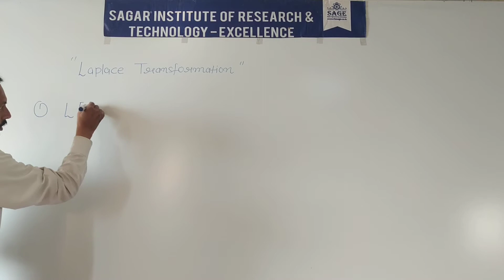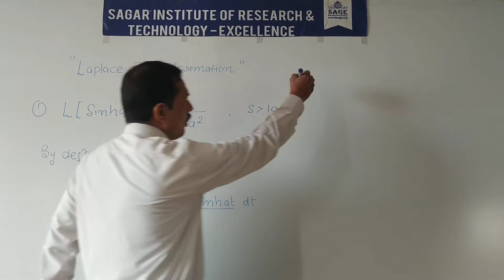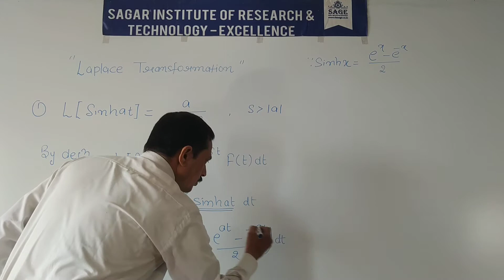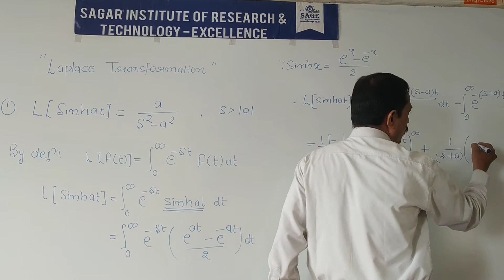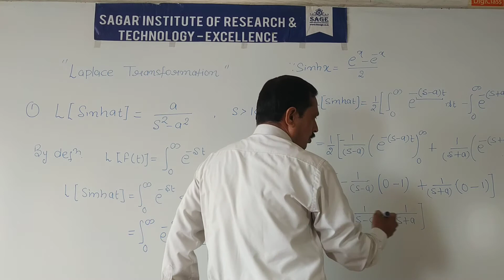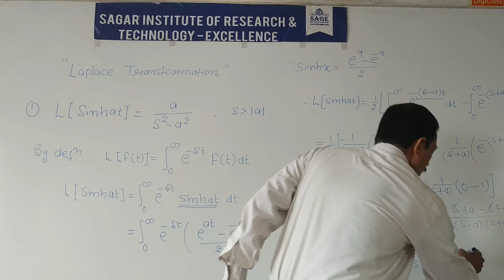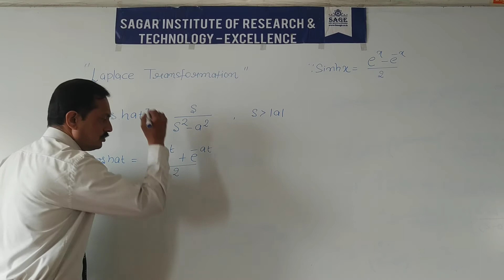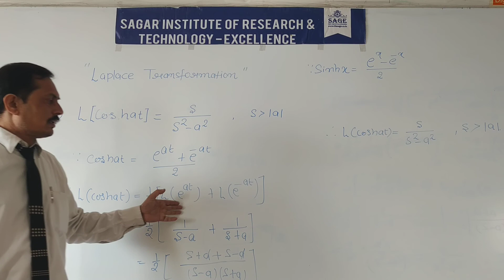laplace Transform |Prof. Paresh rakhe |SIRTE BHOPAL